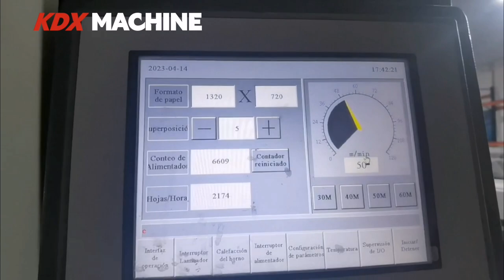All black job: matt film, large glue, 0 white spot lamination Italia hot knife laminator laminating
HZKDX, specialized in R&D, manufacturing, sales and service of post press equipments, integrates innovations into customers' craft and processes. With 30 years of experience in laminating machine R&D and production, and after acquisition of authentic European technologies from our Italian partner SYNERGY EUROPE, we are now the leading producer in this industry.

HZKDX, spécialisée dans la R&D, la production, la vente et le service d'équipements de post-presse, intègre les innovations dans l'artisanat et les processus des clients. Avec 30 ans d'expérience dans la R&D et la fabrication de machines à plastifier, et après avoir acquis de véritables technologies européennes auprès de notre partenaire italien SYNERGY EUROPE, nous sommes aujourd'hui le fabricant leader dans ce secteur.

HZKDX, specjalizująca się w badaniach i rozwoju, produkcji, sprzedaży i serwisie urządzeń postpress, integruje innowacje z rzemiosłem i procesami klientów. Dzięki 30-letniemu doświadczeniu w pracach badawczo-rozwojowych i produkcji maszyn do laminowania oraz po przejęciu autentycznych europejskich technologii od naszego włoskiego partnera SYNERGY EUROPE, jesteśmy obecnie wiodącym producentem w tej branży.

HZKDX, specializzata in ricerca e sviluppo, produzione, vendita e assistenza di attrezzature post stampa, integra le innovazioni nell'artigianato e nei processi dei clienti. Con 30 anni di esperienza nella ricerca e sviluppo e nella produzione di macchine plastificatrici, e dopo l'acquisizione di autentiche tecnologie europee dal nostro partner italiano SYNERGY EUROPE, siamo ora il produttore leader in questo settore.

Baskı sonrası ekipmanların Ar-Ge, üretim, satış ve servis konularında uzmanlaşan HZKDX, yenilikleri müşterilerin zanaat ve süreçlerine entegre ediyor. Laminasyon makinelerinin Ar-Ge ve imalatındaki 30 yıllık deneyimimizle ve İtalyan ortağımız SYNERGY EUROPE'dan orijinal Avrupa teknolojilerini aldıktan sonra, artık bu sektörde lider üreticiyiz.